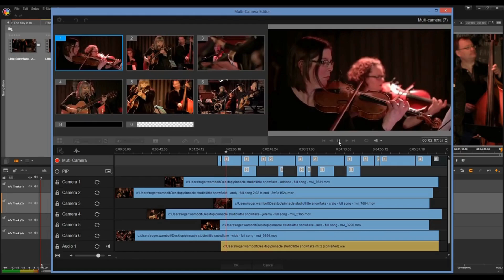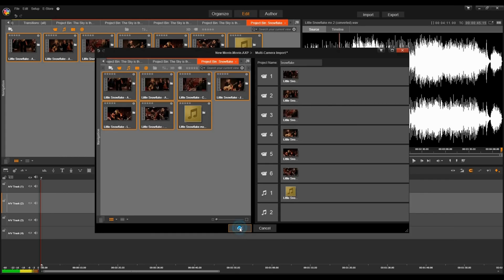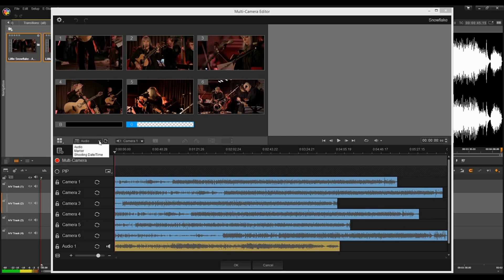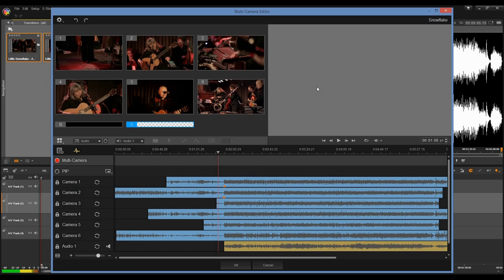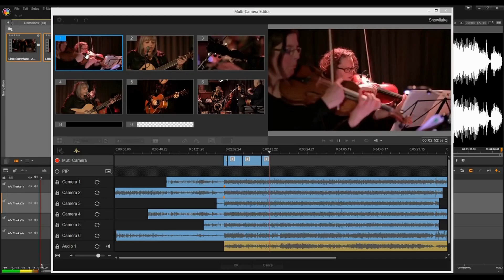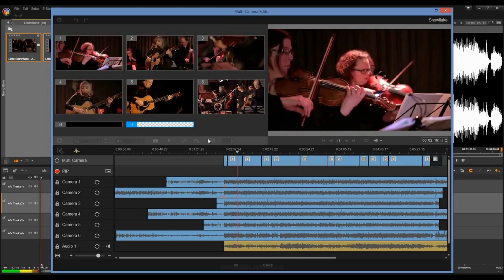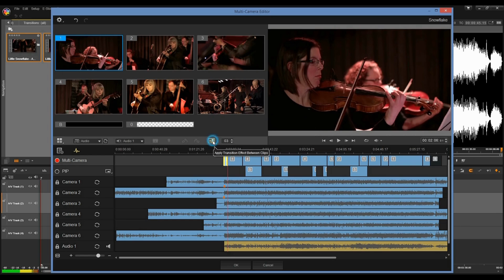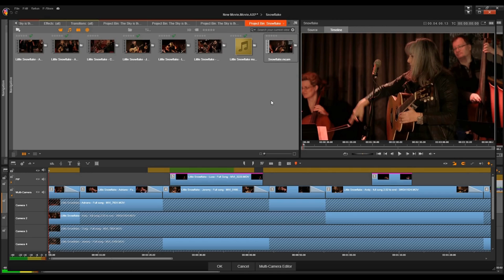MultiCam Editor Tutorial in Pinnacle Studio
NEW! Introducing the Multi-Camera Editor. This step-by-step tutorial shows how to use the Multi-Cam Editor in Pinnacle Studio 19 Ultimate to work with up to 6 cameras to create more dynamic videos. Learn Tips and Tricks along the way! and videographer Andy Conte.

The Multi-Camera Editor lets you screen your footage, switch angles, cut and delete, add transitions and easily align clips with audio syncing, by date and time, by markers or manually.